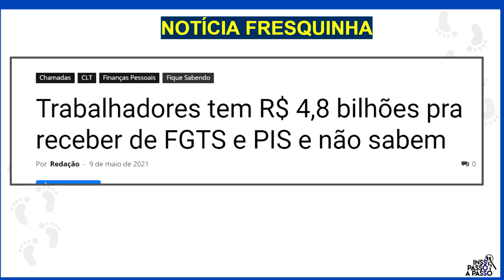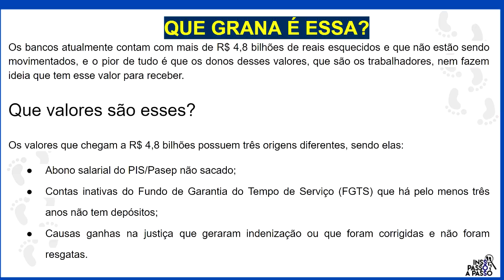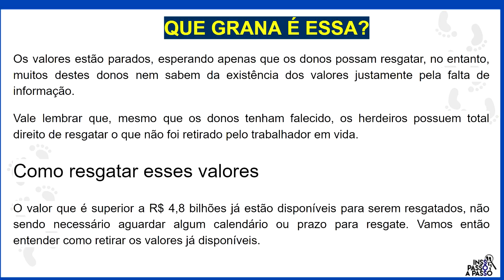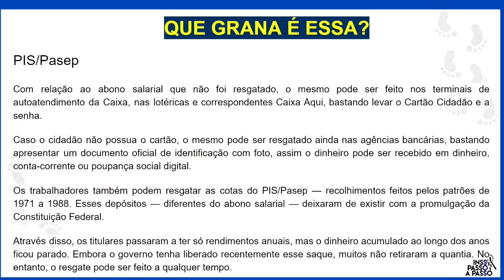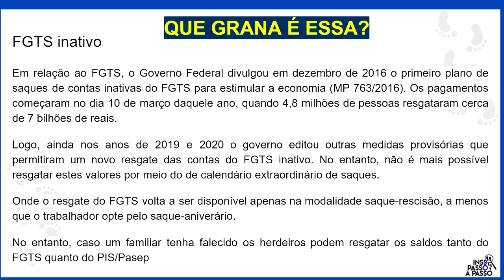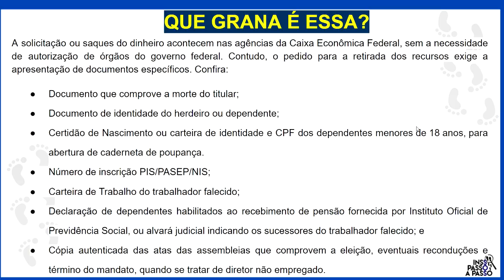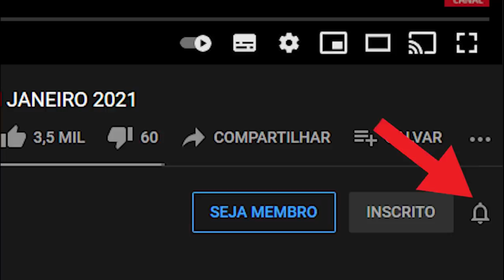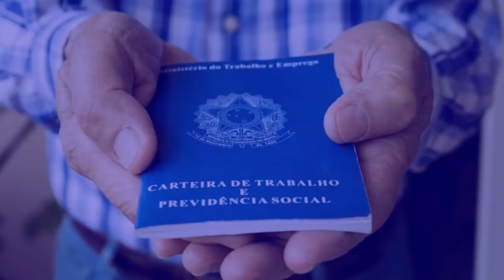SAIU A LISTA! BANCOS ESTÃO À PROCURA DE TRABALHADORES COM GRANA DE PIS E FGTS ESQUECIDAS NA CONTA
Atenção trabalhadores! Bancos estão à procura de trabalhadores que esqueceram grana na conta de FGTS e PIS. São mais de R$ 4,8 bilhões.